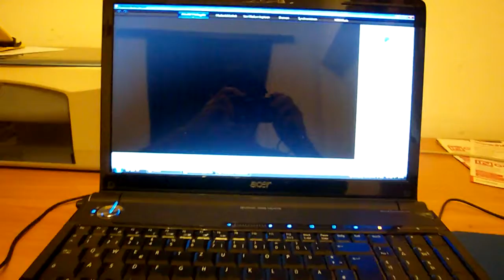Recheis-Zauberei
Direkt in die Pfanne gezaubert.